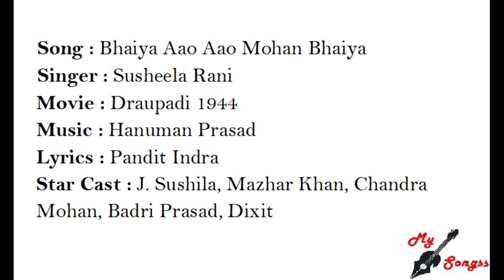Bhaiya Aao Aao Mohan Bhaiya, Movie : Draupadi 1944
Song : Bhaiya Aao Aao Mohan Bhaiya
Singer : Susheela Rani
Movie : Draupadi 1944
Lyrics : Pandit Indra
Star Cast : J. Sushila, Mazhar Khan, Chandra Mohan, Badri Prasad, Dixit